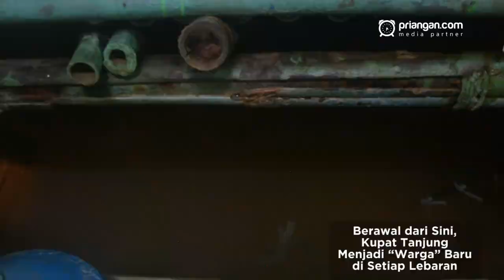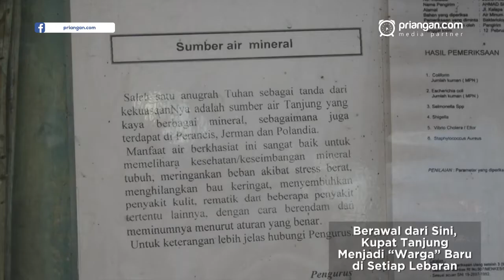Berawal dari Sini, Kupat Tanjung Menjadi “Warga” Baru di Setiap Lebaran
Makanan apa yang hampir dipastikan ada di setiap rumah saat Hari Raya Idul Fitri?
Jawabannya adalah ketupat dan opor ayam atau lauk pauk lainnya. Apapun lauk pauknya, ketupat selalu ada. Sudah sejak lama, lebaran memang identik dengan ketupat. Konon, ketupat mulai diperkenalkan pada masa Sunan Kalijaga menyampaikan risalah agama, dan hingga kini telah menjadi budaya. Di Kota Tasikmalaya, sudah beberapa tahun terakhir ini ada ketupat dengan rasa berbeda. Rasanya lain dari ketupat pada umumnya. Teksturnya kenyal dan lebih tahan lama, bisa sampai lima atau tujuh hari. Ketupat yang satu ini seolah telah menjadi warga baru di saat lebaran tiba, karena kerap bersanding dan bersaing dengan ketupat biasa yang dijual di pasar-pasar.